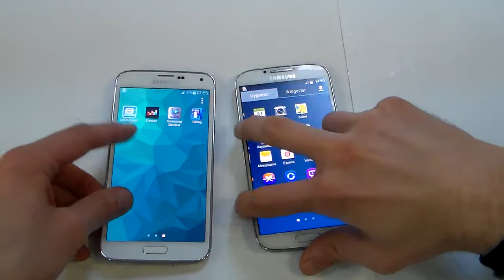Samsung Galaxy S5 vs Samsung S4